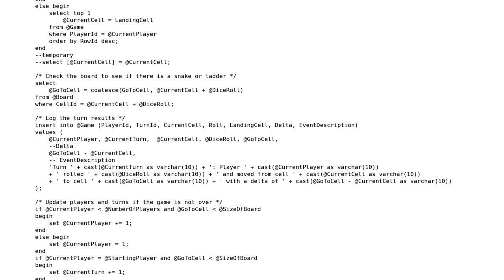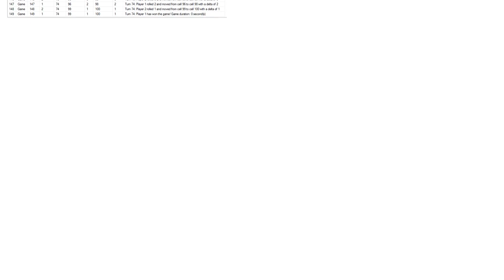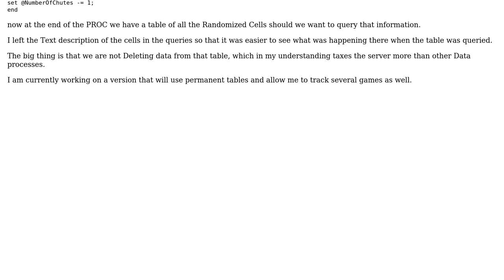Code Review: Parameterized Chutes & Ladders simulator using SQL stored procedure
With thanks & praise to God, and with thanks to the many people who have made this project possible! You are responsible for your own actions.